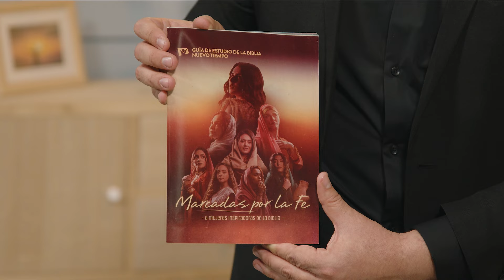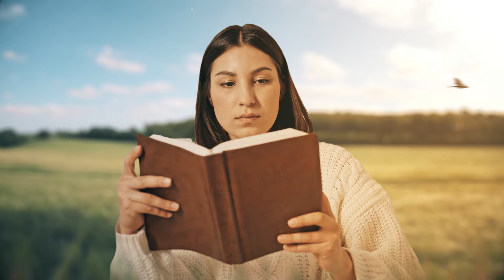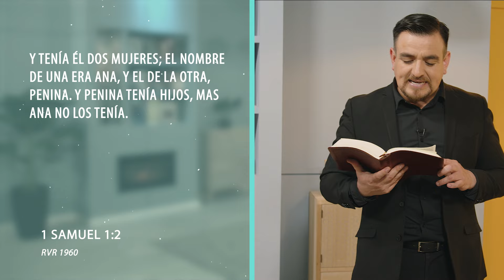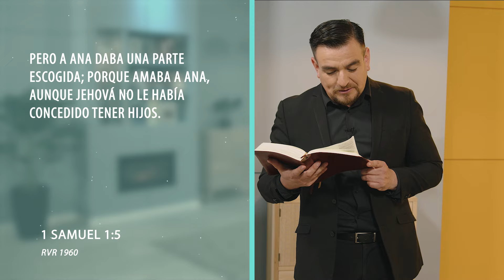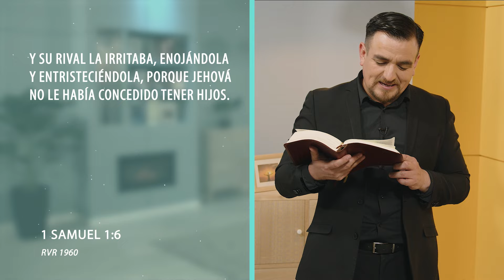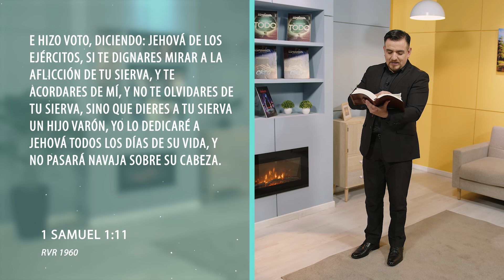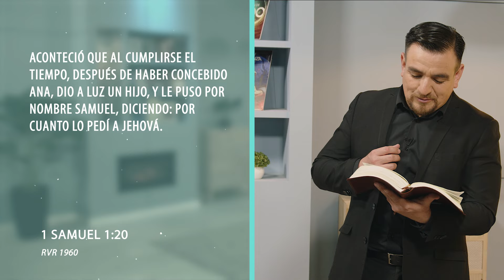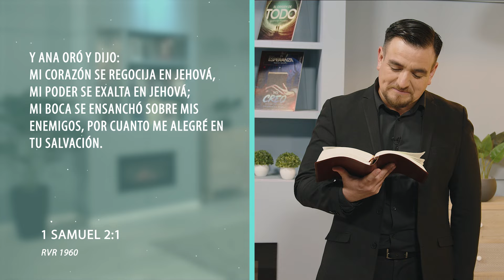Episodio 1 - ANA: DIOS ESCUCHA TU ORACIÓN - Pr. Michael Mercado | Mujeres de la Biblia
✨Ana es una figura destacada en el Primer Libro de Samuel. Era una mujer piadosa, pero estaba angustiada porque no podía tener hijos. En una visita al tabernáculo en Silo, Ana oró fervientemente al Señor, pidiendo un hijo y prometiendo dedicarlo al servicio de Dios si su oración era respondida. La historia de Ana es un poderoso testimonio de fe, perseverancia en la oración y cumplimiento de promesas a Dios. Su gratitud y su devoción también se reflejan en su cántico de alabanza a Dios, conocido como el "Cántico de Ana"💖

🙌🏻Acompáñanos en este primer episodio de la serie "𝐋𝐚 𝐟𝐮𝐞𝐫𝐳𝐚 𝐲 𝐥𝐚 𝐟𝐞 𝐝𝐞 𝐥𝐚𝐬 𝐌𝐔𝐉𝐄𝐑𝐄𝐒 𝐝𝐞 𝐥𝐚 𝐁𝐈𝐁𝐋𝐈𝐀"🌷con el 𝐏𝐫. 𝐌𝐢𝐜𝐡𝐚𝐞𝐥 𝐌𝐞𝐫𝐜𝐚𝐝𝐨, Evangelista de Nuevo Tiempo Chile, en tu programa 𝑻𝒊𝒆𝒎𝒑𝒐 𝒅𝒆 𝑷𝒂𝒛.